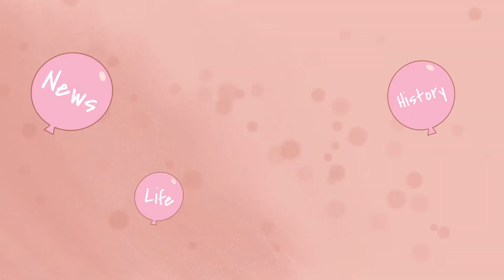News Ukraine: Russian invasion of Ukraine,COVID-19 Omicron, Ban on plastic bags, main Christmas tree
Hello. This is BlondeKyiv.
Ukraine news:

00:00 Intro
00:17 Russian-Ukrainian relations. The Meeting of 2 presidents
01:37 Ukraine and COVID-19
02:32 The beginning of the ban on plastic bags
03:32 New Year and Christmas holidays start

Russian-Ukrainian relations. The Meeting of 2 presidents

On the 7th of December, US President Biden and Russian President Putin met by videoconference.
The Main topic of course was the Ukrainian and Russian relations, and the possible invasion of Russian troops into Ukraine.
The  unusual thing about this meeting was that the details of the discussion and any possible decisions agreed upon were not officially announced.
Only standard messages were released to the public.
However many experts speculate that concrete agreements were reached between Biden and Putin but nothing was in written form, and no official documents were signed. If anything was agreed upon, it was only verbally.
There are two clear facts.
One, a few hours after the end of the meeting, all mention of the possibility of imposing sanctions against Nord Stream 2 were removed from the website of the US Congress
This implies that Biden may have made concessions in regards to the very important issue for Russia, the final exploitation of Nord Stream 2. Because of this, Putin may have given certain guarantees of non-aggression against Ukraine (at least for the near future). An indication of this, is that over the past week there has been a noticeable decrease in discussions about the military situation in the media and a significant decrease in the activity of Russian troops concentrated along the Russian-Ukrainian border.

Ukraine and COVID-19
The latest news concerning coronavirus COVID-19, is the newest strain, better known as "Omicron".
In most countries in Eastern Europe (including Ukraine), not a single case of Omicron infection has been recorded so far. As of 18 December Ukraine has registered its first official case of Omicron variant.
At the same time, traditional tests that determine infection (PCR, express) cannot detect the new strain.
In Ukraine, due to increased pressure from the state, the number of vaccinated citizens is constantly growing. As of the 9th of December all non-vaccinated workers were fired. Since then,  the percentage of vaccinated people has steadily increased.
The current percentage is quickly approaching the indicator promised by the President, that 50% of all eligible adults in Ukraine would be fully vaccinated by the New Year.
In my last news video, I had mentioned that Kyiv was in the yellow zone. That remains unchanged.

The beginning of the ban on plastic bags
On December 10, the 1st stage of the phasing out of small clear plastic bags began
 This is a direct EU requirement aimed at reducing environmental pollution and waste.
Ordinary consumers will be paying to improve the ecological situation. This has already begun, as of now, all retail outlets apply a small charge for bags and packages. At the moment the cost is rather symbolic, but indignation has already begun to spread among the masses.
First, most stores and supermarkets do not provide an alternative to plastic bags such as the paper biodegradable bags that have been discussed so much.
And second, the environmental damage caused by metallurgical enterprises and thermal power plants, the equipment of which is long outdated and needs urgent modernization.

New Year and Christmas holidays start
In 2021, the New Year and Christmas holidays started in mid-December, unusually early. In particular, in Kyiv, they changed the long-time tradition of the official lighting of the country's main Christmas tree. This has always occurred on St. Nicholas Day, December 19, but has been changed to December 18. Why ? There has been no explanation for the change.
Maybe they want to start earning money from the market  as early as possible.
At the same time, many entrepreneurs fear new lockdowns and the return to the so-called "red zone". The epidemic situation could worsen in January 2022, so maybe they decided  to open the holiday season one day earlier. Who knows.